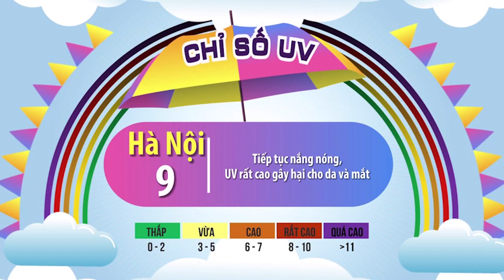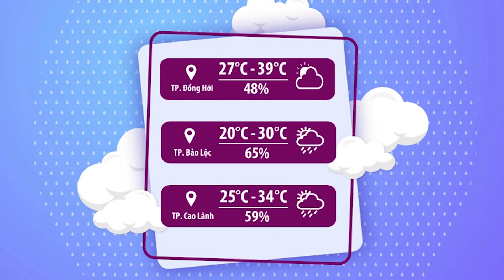Thời tiết chào ngày mới 11/7/2023 | Nắng nóng tiếp diễn ở Bắc Bộ, Trung Bộ | VTVWDB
Cùng cập nhật các thông tin thời tiết ngày mới cùng MC Hạnh Quyên các bạn nhé!